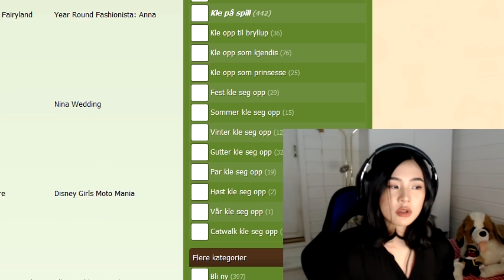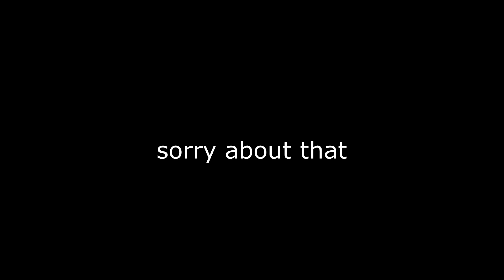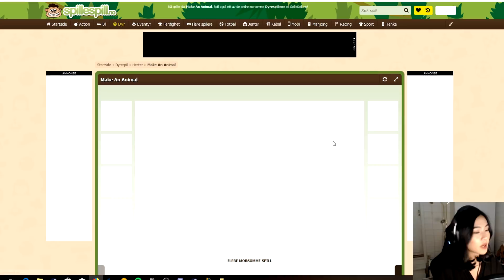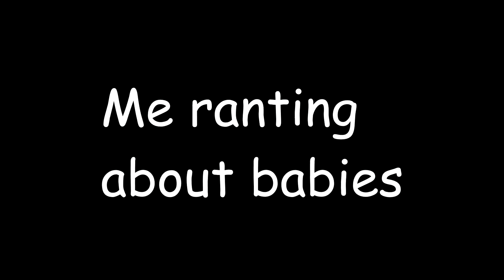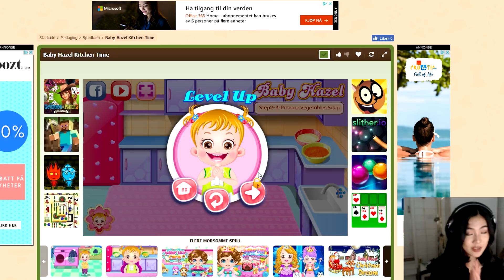FaKe GaMeR GiRL EXPOSED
xD I hope u like my scandinavian accent